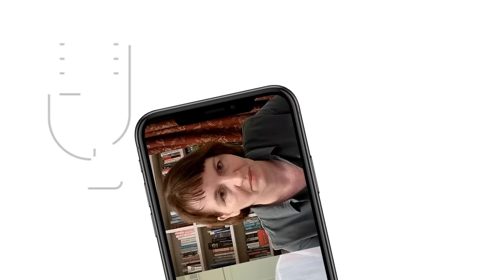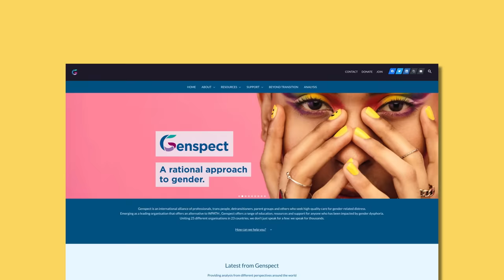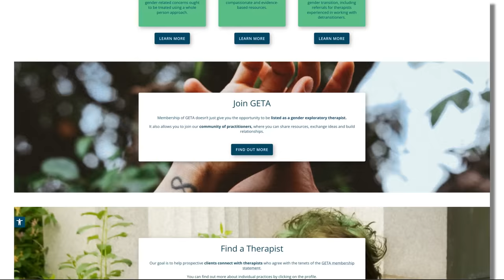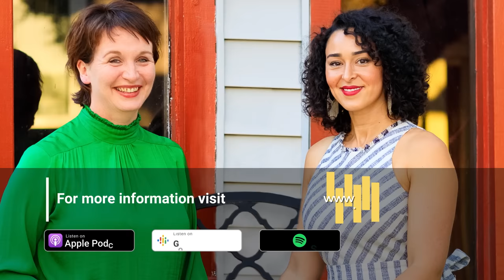EP 125: From Gender Expert to Skeptical Dissenter w/ Sara Stockton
In this episode, Sasha and Stella sit down with Sara Stockton, MA, LMFT. Sara is a licensed marriage and family therapist who initially worked with affirmative clinicians, fully embracing gender identity theory. Initially, Sara earnestly believed in her work and its potential to help transgender youth. Over time, she began to doubt the field's effectiveness, the emerging adoption of queer theory bias within the field, and grew concerned with the poor treatment outcomes she began encountering with patients.

Sara Stockton is a licensed marriage and family therapist, lecturer, researcher, presenter, and clinical supervisor of a psychotherapy practice in central New York. In 2012, she co-authored and published one of the first mental health assessments utilized to assess youth readiness for medical treatment and gender transition. Sara spent the first part of her career as a clinician treating and advocating on behalf of youth and families surrounding issues with gender. She spent time traveling to teach and train medical facilities, physicians, and schools on how to provide what was then called "gender-affirming care." Sara has treated well over one hundred families, and she also wrote many of the first letters that were used to approve gender transition surgeries on minors.

This conversation explores Sara's professional journey, her moments of doubt and realization, and her decision to speak up and raise awareness about the challenges and potential pitfalls in the field of gender-affirming care. She shares very candidly and courageously about her personal observations of shifts in the patient population, their evolving presentation, and the practices and perceptions around gender identity versus her training. She found herself increasingly uncomfortable with the ways in which certain practical and thoughtful considerations are being disregarded in the affirmation approach.

This is an important discussion exposing the complexities faced by clinicians in the field and the need for more professionals to share their experiences and concerns openly. It is incredibly important to understand the perspectives of clinicians like Sara in order to shed light on the broader issues surrounding gender-affirming care.

For more of our conversation with Sara Stockton, join our listener community

Links:
Sara Stockton on Twitter

Changing the Conversation
Dr Hilary Cass OBE explores the challenging nature of developing holistic person-centred services for children and young people with gender dysphoria, and reflects on the need for respectful and constructive discussion around this topic.

Episode 112 — Jamie Reed: “Every Ethical Line I Drew Was Walked On… We Are Hurting People”

to explore more content, access additional resources, or to join our listener community.

GETA
Genspect